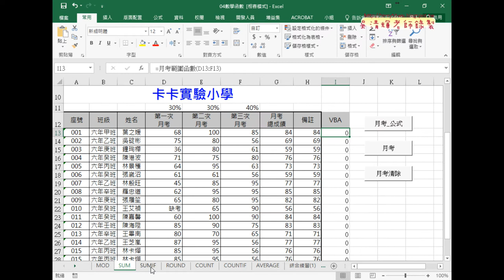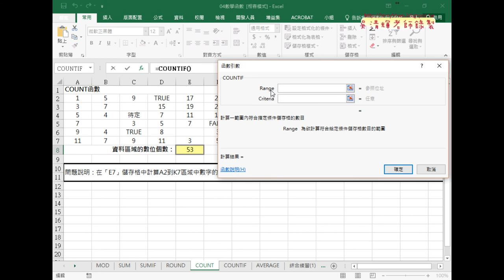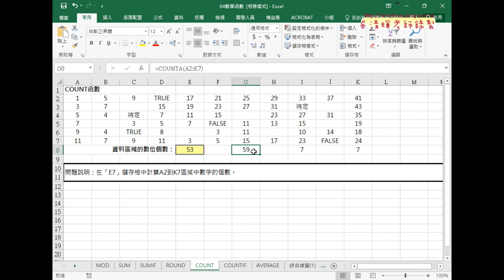05 COUNT相關函數